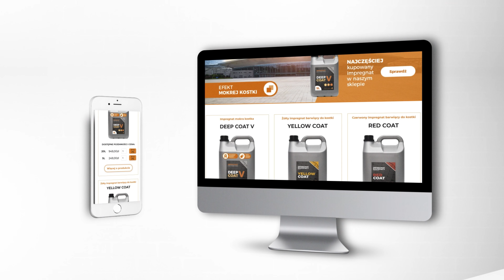Przegląd Tygodnia. Multikomplex. Słońce, upał, deszcz, błoto, znowu deszcz :)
Nie przyjmujemy zleceń.
Tygodnik .

Ciąg dalszy prac przy  kostce multikomplex.

To nie jest Instruktarz .

Teraz możesz wesprzeć kanał :) Pamiętaj Możesz nie musisz.
Lub!

Pytania

Porady

Wasze prace

Relacje z budowy